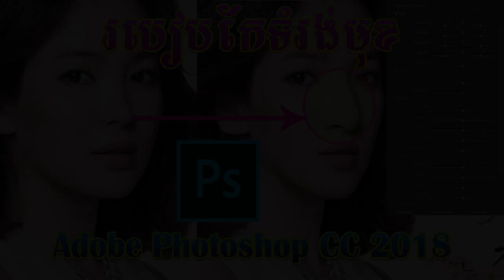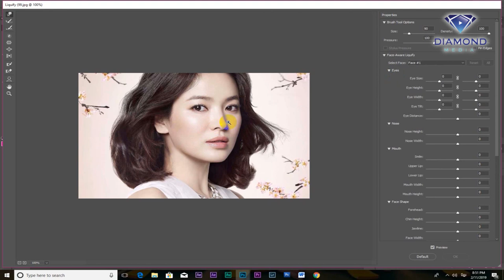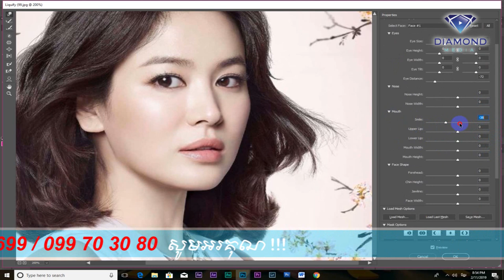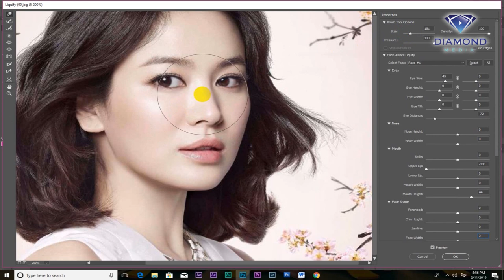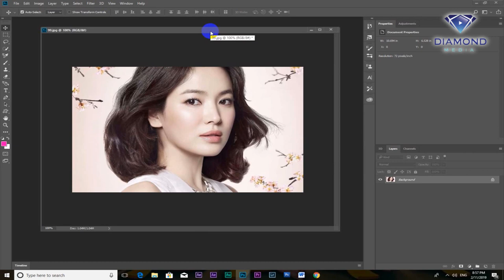របៀបកែទំរង់មុខអោយស្អាត - Face Editing to Beauty Face - Cosmetically face (Nose, Eyes, Mouth, Face)